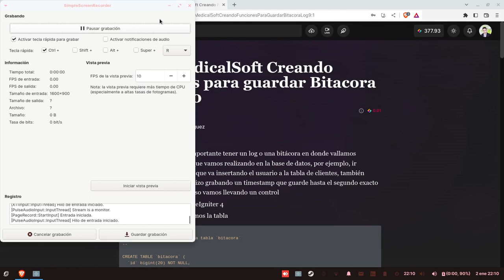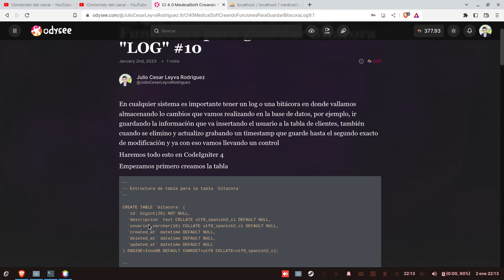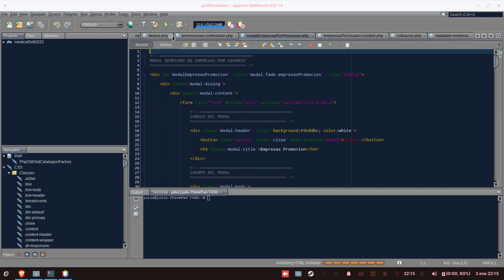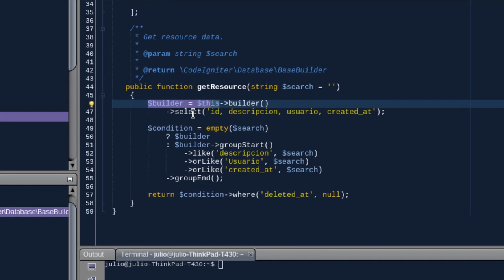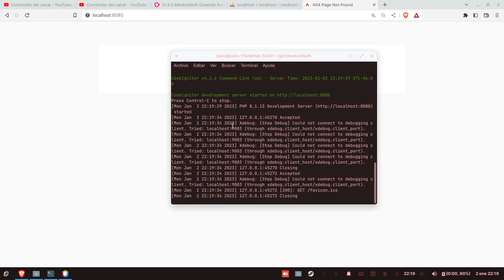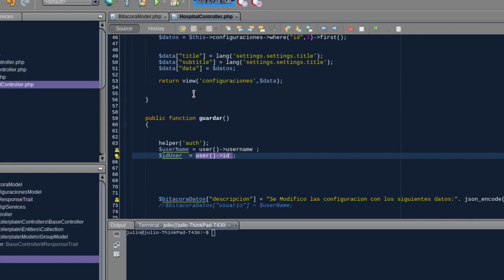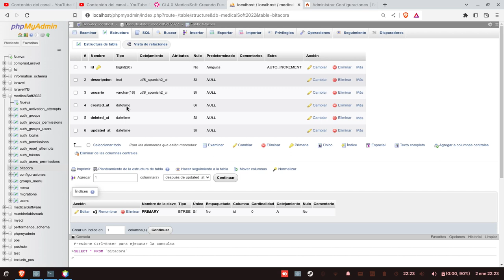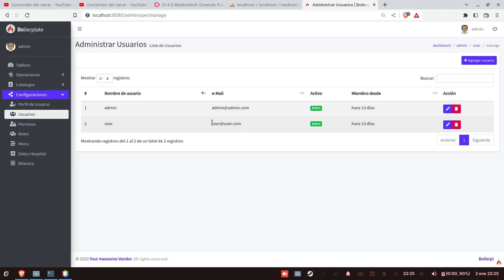CI 4.0 MedicalSoft Creando Funciones para guardar Bitacora "LOG" #10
En cualquier sistema es importante tener un log o una bitácora en donde vallamos almacenando lo cambios que vamos realizando en la base de datos, por ejemplo, ir guardando la información que va insertando el usuario a la tabla de clientes, también cuando se elimino y actualizo grabando un timestamp que guarde hasta el segundo exacto de modificación y ya con eso vamos llevando un control

¡MX$110.00 en tu primer pedido!
Hola, julio CesarLeyva Rodriguez te ha enviado MX$110.00 de descuento para tu primer pedido. Obténlo aquí:

codeigniter 4 download
codeigniter 4 tutorial
codeigniter 4 documentation
codeigniter 4 query builder
codeigniter 4 routes
codeigniter 4 validation
codeigniter 4 model
codeigniter 4 installation
codeigniter 4 session
codeigniter 4 crud
codeigniter 4 authentication
codeigniter 4 admin panel github
codeigniter 4 api
codeigniter 4 admin panel
codeigniter 4 admin template free
codeigniter 4 ajax crud
codeigniter 4 ajax
codeigniter 4 autoload helper
codeigniter 4 api tutorial
codeigniter 4 api authentication
codeigniter 4 database connection
codeigniter 4 database
codeigniter 4 download file
codeigniter 4 delete query
codeigniter 4 development mode
codeigniter 4 date format
codeigniter 4 database query
codeigniter 4 datatables server side
codeigniter 4 email send
codeigniter 4 email
codeigniter 4 ecommerce github
codeigniter 4 encryption
codeigniter 4 error not showing
codeigniter 4 example project
codeigniter 4 env file
codeigniter 4 entity
codeigniter 4 export excel
codeigniter 4 error log
codeigniter 4
codeigniter 4 github
codeigniter 4 get data from database
codeigniter 4 get last query
codeigniter 4 get last insert id
codeigniter 4 get post data
codeigniter 4 group by
codeigniter 4 get parameter from url
codeigniter 4 get query string
codeigniter 4 get session data
codeigniter 4 get ip address
codeigniter 4 crud operations with mysql
codeigniter 4 crud generator
codeigniter 4 count rows
codeigniter 4 constructor
codeigniter 4 composer
codeigniter 4 csrf
codeigniter 4 controller
codeigniter 4 crud github
codeigniter 4 cors
codeigniter 4 base url
codeigniter 4 bootstrap
codeigniter 4 builder
codeigniter 4 book
codeigniter 4 bootstrap 5
codeigniter 4 boilerplate
codeigniter 4 book pdf
codeigniter 4 barcode generator
codeigniter 4 between query
codeigniter 4 batch insert
codeigniter 4 form validation
codeigniter 4 file upload
codeigniter 4 filter
codeigniter 4 folder structure
codeigniter 4 findall
codeigniter 4 form validation example
codeigniter 4 file upload validation
codeigniter 4 form
codeigniter 4 form submit
codeigniter 4 framework
codeigniter 4 join
codeigniter 4 jwt rest api
codeigniter 4 jwt
codeigniter 4 json response
codeigniter 4 javatpoint
codeigniter 4 json encode
codeigniter 4 javascript
codeigniter 4 json
codeigniter 4 jwt authentication
codeigniter 4 join 3 tables
codeigniter 4 insert data to database
codeigniter 4 insert
codeigniter 4 installation in xampp
codeigniter 4 image upload
codeigniter 4 install composer
codeigniter 4 interview question
codeigniter 4 insert query
codeigniter 4 index.php
codeigniter 4 input post
codeigniter 4 model example
codeigniter 4 migration
codeigniter 4 model update
codeigniter 4 modules
codeigniter 4 model relationships
codeigniter 4 middleware
codeigniter 4 multi language
codeigniter 4 multiple file upload
codeigniter 4 model where clause
codeigniter 4 login and registration
codeigniter 4 login
codeigniter 4 last query
codeigniter 4 load library
codeigniter 4 library
codeigniter 4 load view
codeigniter 4 library example
codeigniter 4 left join
codeigniter 4 language
codeigniter 4 last insert id
codeigniter 4 tutorial for beginners
codeigniter 4 tutorial pdf
codeigniter 4 tutorial w3schools
codeigniter 4 template
codeigniter 4 transaction
codeigniter 4 timezone
codeigniter 4 there is no data to update
codeigniter 4 tutorial in hindi
codeigniter 4 template engine
codeigniter 4 pagination
codeigniter 4 php version
codeigniter 4 project github
codeigniter 4 public folder path
codeigniter 4 pagination example
codeigniter 4 post request
codeigniter 4 php 8
codeigniter 4 pagination with search
codeigniter 4 project download
codeigniter 4 num_rows
codeigniter 4 not working